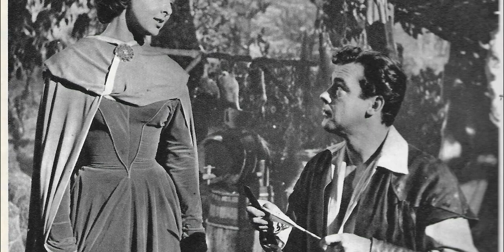The UNSPOKEN Truth and MYSTERIOUS Death of Richard Greene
RichardGreene was born on August 25th, 1918 in Plymouth, England. His father was a navy officer, which caused the family to frequently move during Greene's childhood. These frequent movements most probably contributed in shaping his one-of-a-kind and adaptable nature, since
he had to learn how to quickly adapt to new situations and interact with people from different backgrounds. Regardless of the constant changes, Greene was a bright and outgoing child who had a passion for the performing arts from a young age. He even took part in school plays and
local productions, showing a natural talent for acting. After finishing school, Greene followed his dream of becoming a professional actor.

He enrolled in the Royal Academy of Dramatic Arts where the people around him recognized his unique acting talent. On completion of his studies and passed, he began working in theatres where he took various roles in productions throughout the UK. As a stage actor, Richard Greene
quickly created a stunning reputation as a talented and versatile performer. He featured in a variety of productions from Shakespearean plays to contemporary dramas.

About Actors Rewind
🎥 Videos about Actors Rewind
🎨 Written, voiced and produced by Actors Rewind